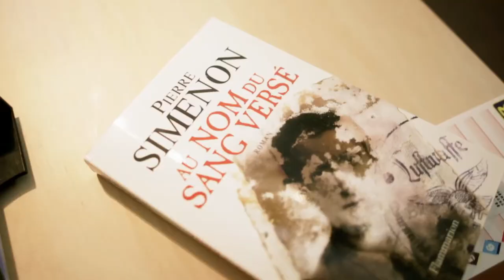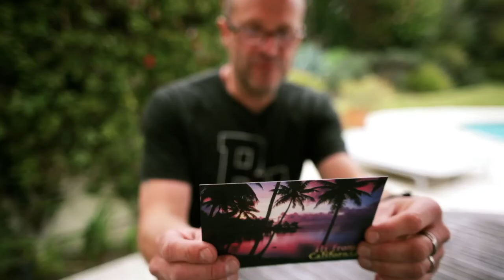Portrait Pierre Simenon en Californie - Portrait Pierre Simenon in Kalifornien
A 50 ans, le fils du père de Maigret a tourné le dos à sa carrière d'avocat pour écrire. Un beau jour le fils du célèbre écrivain, a pris sa voiture pour parcourir les Etats-Unis où il s'est rendu compte qu'il avait la cinquantaine aussi aisée que pépère. Dictaphone en main pour, pensait-il, faire un carnet de voyages, l'homme a sillonné le pays direction le Canada et s'est arrêté longuement dans le Vermont. En fait de carnet de voyages, le sommaire de son premier polar «Au nom du sang versé» était né. Aujourd'hui, Pierre Simenon écrit son deuxième livre. Hervé Stalder et Gary Grenier, journalistes et réalisateurs indépendants, sont allés à sa rencontre dans le cadre de leur projet «Bons baisers du monde».

Mit 50 Jahren hängte der Sohn von Georges Simenon, seinerseits Schöpfer von Maigret, seine Anwaltskarriere an den Nagel um Schriftsteller zu werden. Den Ausschlag gab eine Reise durch die USA. Während er mit dem Auto die Staaten Richtung Kanada durchquerte, nahm er die Erlebnisse seiner Reise mit einem Diktaphon auf, um, wie er damals glaubte, ein Reisetagebuch zu verfassen. Was eigentlich als Reisenotizen gedacht war, wurde jedoch zum Plot seines ersten Thrillers «Au nom du sang versé». Heute schreibt Pierre Simenon an seinem zweiten Buch. Die Journalisten und Filmemacher Hervé Stalder und Gary Grenier haben den Sohn des berühmten Schriftstellers im Rahmen ihres Projektes «Bons baisers du monde» in Kalifornien besucht.